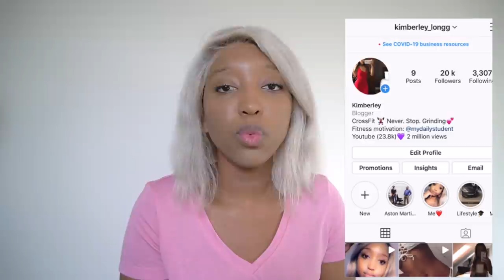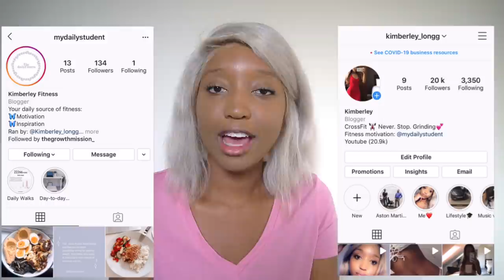Fast Weight Loss Tips | How I lost 20 LBS in 1 month Easy and maintained it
Subscribeee

Kimchioro

3 DAY WATER FAST?! (NO FOOD FOR DAYS) *I'M SHOOK* Before & AFTER RESULTS WATER FASTING WEIGHT LOSS

1 WEEK of Intermittent  fasting Transformation| BEFORE and AFTER Results *What I eat* Chloe ting abs